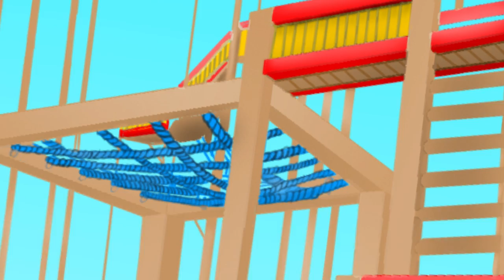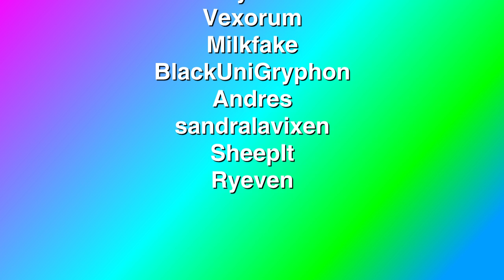Guyus and playground bully | Animated shortfilm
GWKTM's original creation is finally here! Join Guyus the raptor and his friends to the slapsticky extravaganza in a new series of animated shortfilms!

Guyus and his sidekick Terry are being disturbed by Bogart at the playground. Thankfully Guyus has a trick or two of his own against such spoilsports.

Thanks to everyone who unselfishly contributed to this project! Tried a simplistic setting for this first shortfilm, but humor and dialog will improve as series go on.